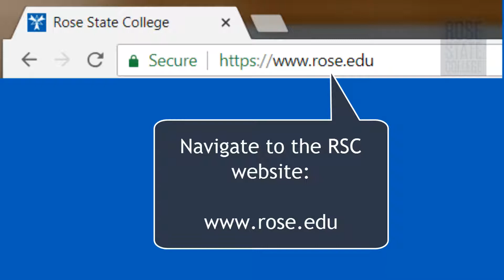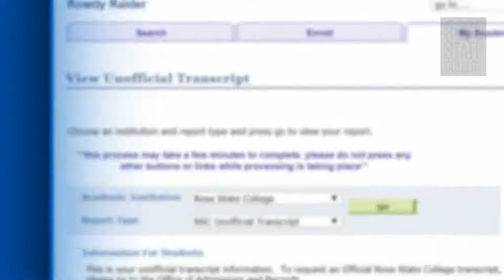Unofficial Transcript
Rose State is a community college offering more than 60 degree and skilled-occupational programs conveniently located just outside the Oklahoma City metro.